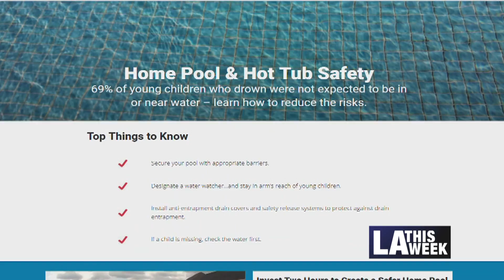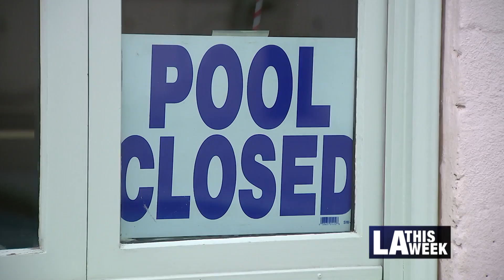Stay Safe and Cool In The Pool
With summer and high temperatures upon us, LA City Rec and Parks representative shares some pool tips to help keep everyone safe.